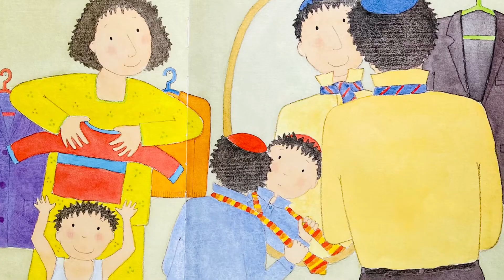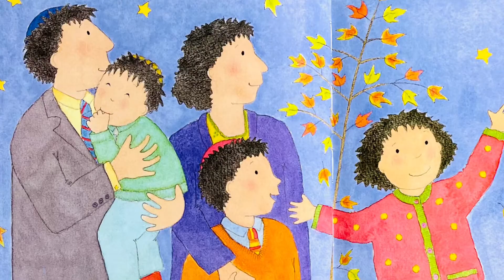Apples and Honey, A Rosh Hashanah Story - Jonny Zucker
Follow a family as they celebrate the festival by eating apples and honey, hearing the shofar and planning for a sweet and joyful year ahead.